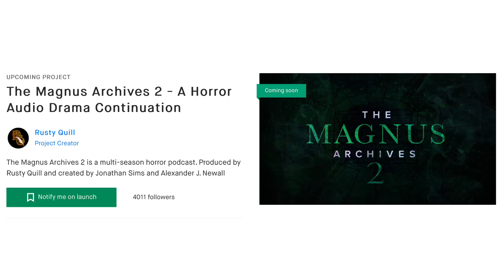MAGNUS ARCHIVES TWO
I was unaware of this until now OH MY GOD OH MY GOD OH MY GOD OH MY GOD OH MY GOD IM GOING CRAZY IM LOSING IT AHGHGGDFSDDFSSGFGGFDSDDGGHJGGD
Im so normal about this can’t you tell?